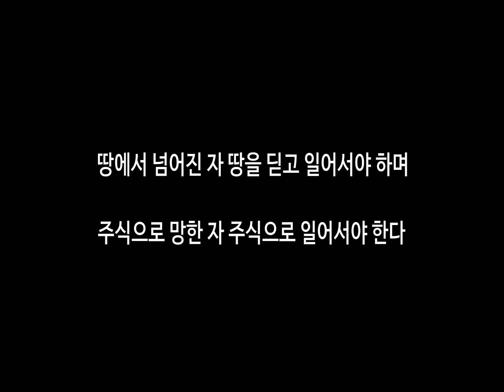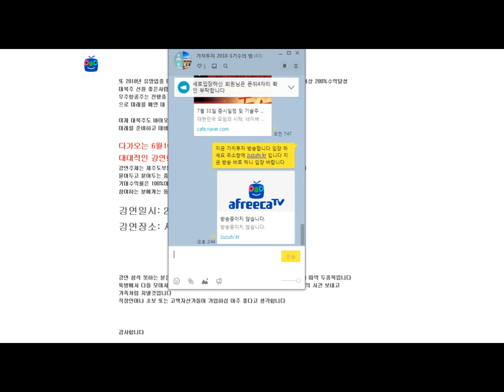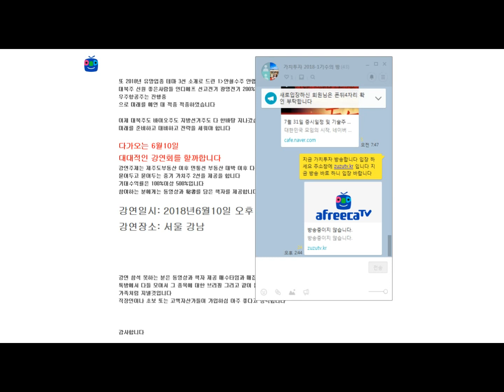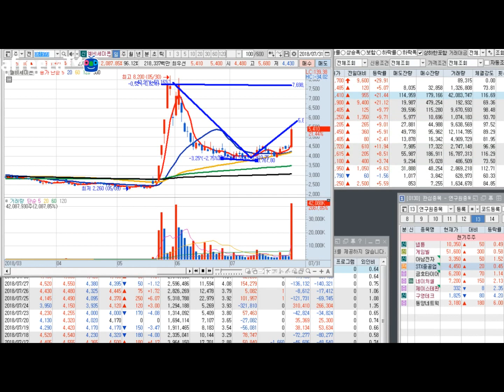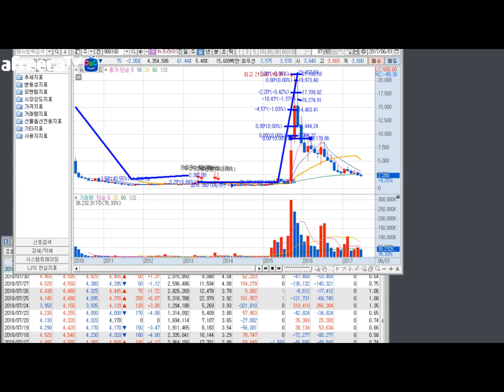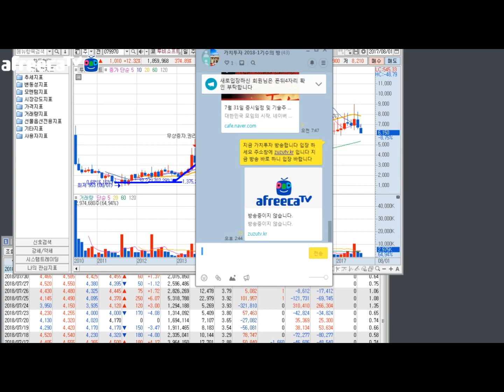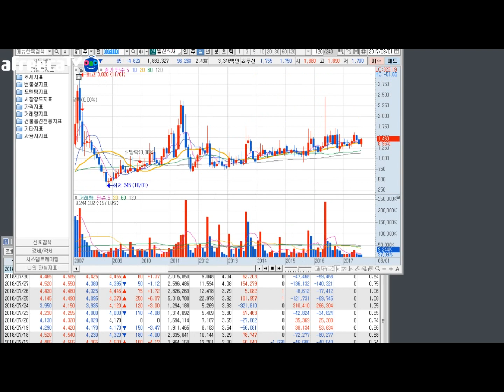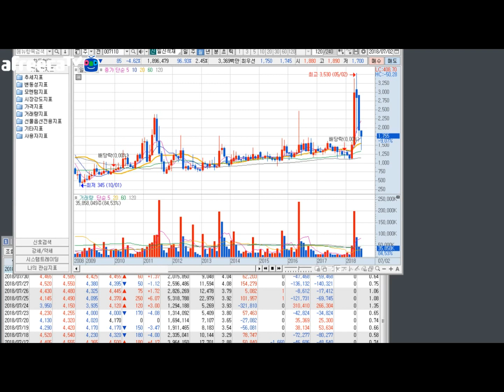천기노인의 가치주 강의 가치주 발굴방법 7월 31일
천기노인의 가치주 강의 7월 31일

가치주발굴방법

중기주 종목 선별방법